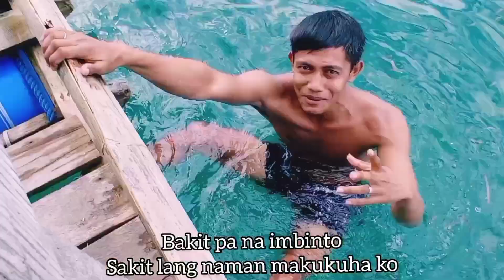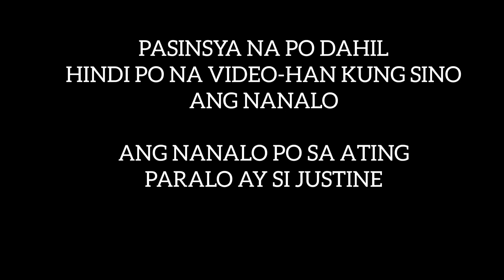MALAKI, MAS MALAKI, PINAKA MALAKI GAME💦😂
amontay floating cottage